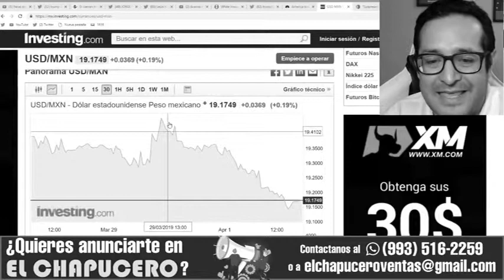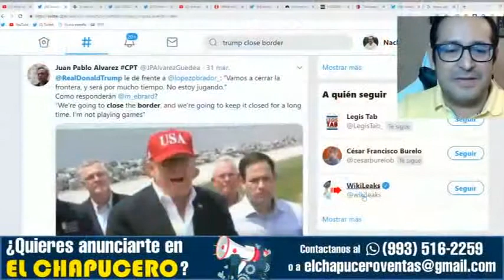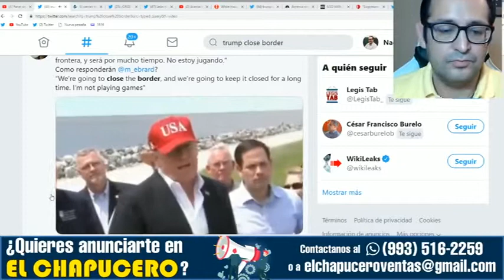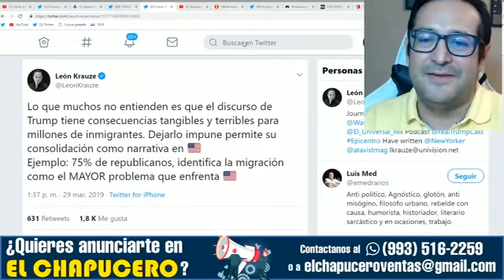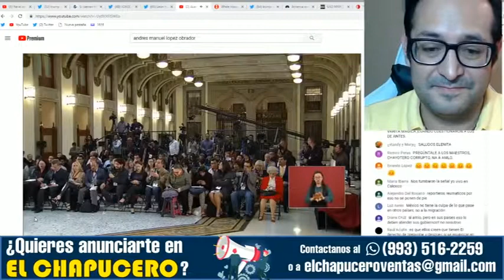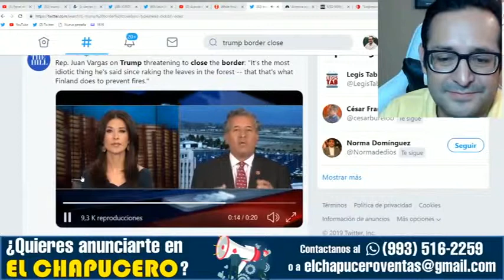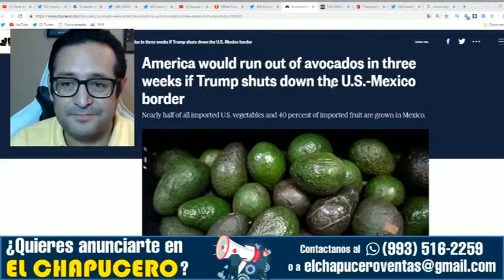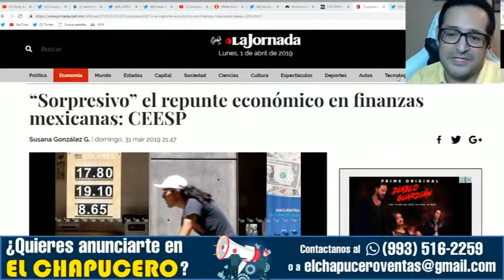AMLO ignora las absurdas amenazas de Trump de cerrar la frontera y el peso se fortalece1